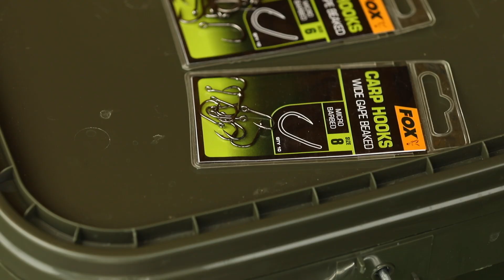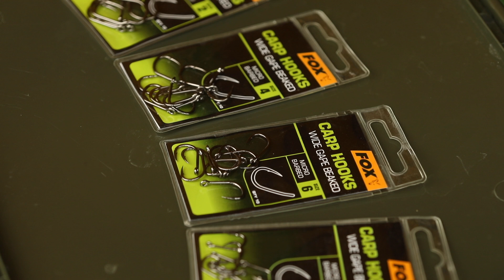LOV KAPRŮ - OTÁZKY A ODPOVĚDI 1 - RADEK BIS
Fox Fishing TV je to pravé místo, pokud máte rádi videa na nejrůznější témata o lovu kaprů. Najdete zde jak celovečerní filmy jako jsou The Challenge nebo Carp Fishing Edges, tak i spoustu tipů, taktik a technik a samozřejmě i všechny naše nejnovější a nejlepší potřeby pro lov kaprů! Setkáte se zde těmi s největšími světovými rybáři, jako jsou Mark Pitchers, Tom Maker, Ian Chillcott, Lee Mozza Morris a s mnoha dalšími z týmu Fox. Našim cílem je poskytnout Vám kvalitní informace, pomoci Vám se zdokonalovat a zároveň Vás i pobavit. Chceme Vás inspirovat a dodat Vám chuť vyrazit k vodě a užít si tuto úžasnou zábavu.
Fox International je jedním z největších světových výrobců rybářských potřeb pro kaprařinu. Vyrábíme přes 3000 produktů pro ty, kdo hledají rybářské potřeby té nejvyšší kvality - od bivaků, lehátek, prutů a navijáků, až po háčky, návazce a obratlíky. Doufáme, že se Vám videa budou líbit. Děkujeme Vám.